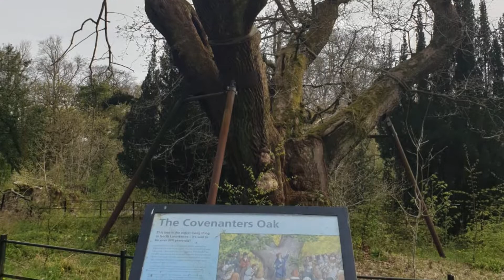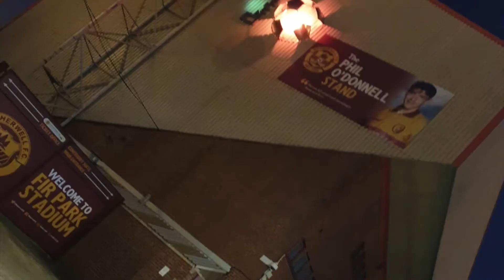Karen Closing Prayer